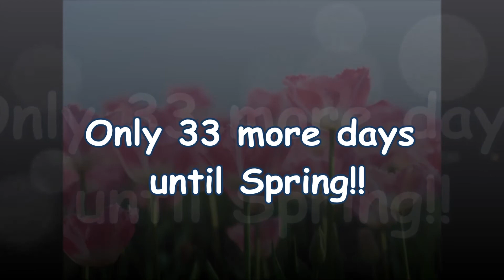Winter Storm Quintus